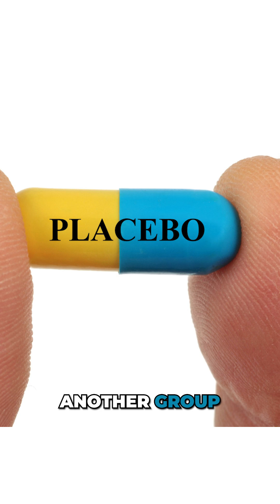How a Simple Supplement Extended Cancer Survival by 7+ Years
Cancer care is about preserving vitality and living fully through the process.

Melatonin is typically known for supporting sleep, but research suggests it also boosts the immune system and disrupts cancer cell movement. In a clinical study, men with advanced prostate cancer who took melatonin lived significantly longer than those who didn’t.

Learn how this overlooked hormone could help you live longer without sacrificing vitality. Listen to Intellectual Medicine.